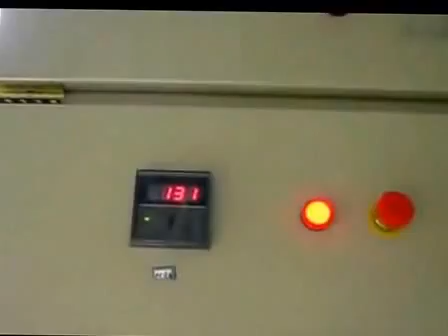saving energy sawdust rotary dryer